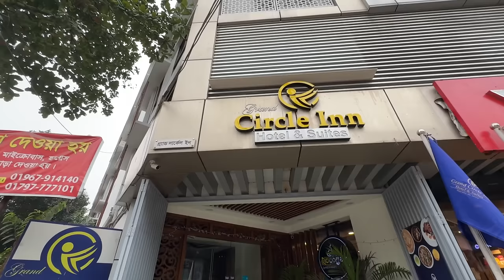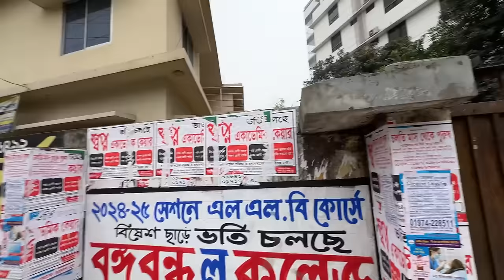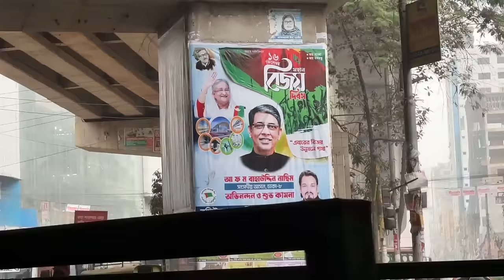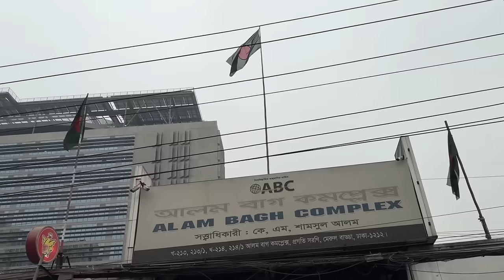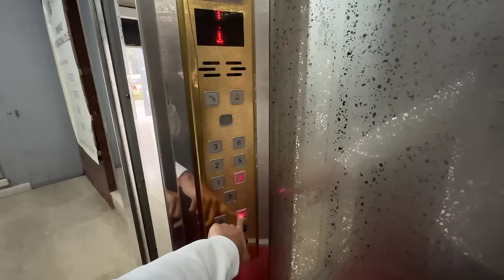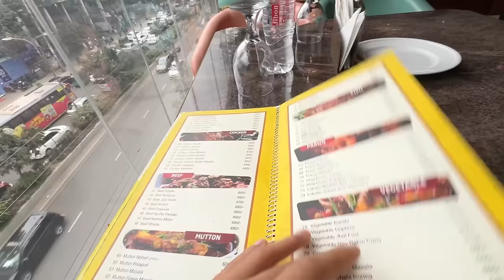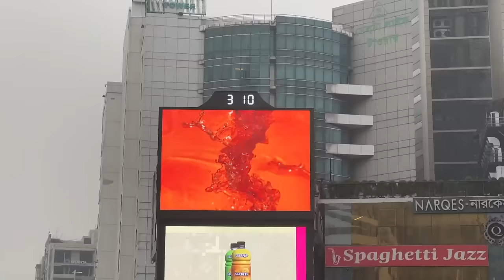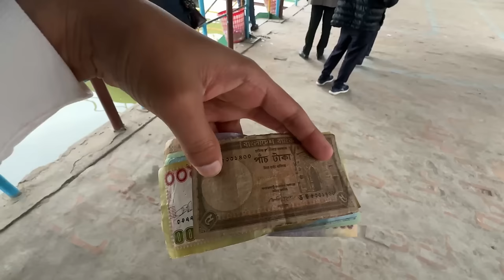My First Day in Capital of Bangladesh - DHAKA City 🇧🇩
In this Video I will take you to around Dhaka city of Bangladesh.